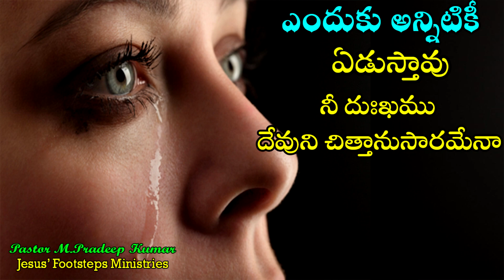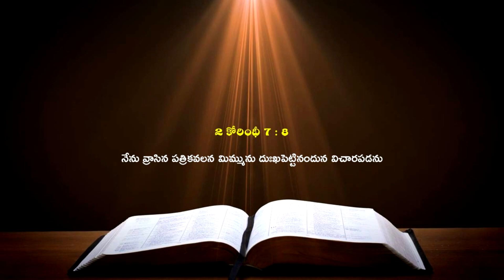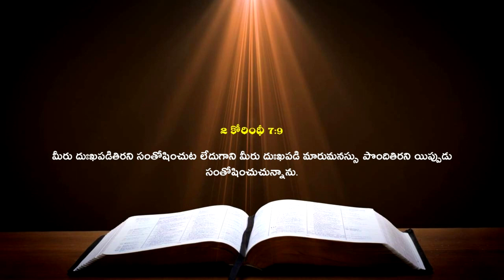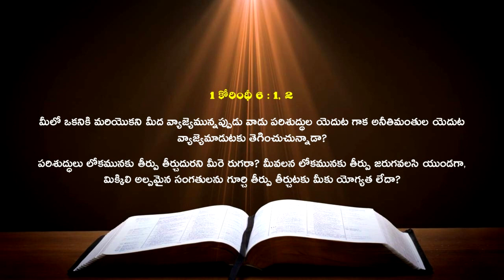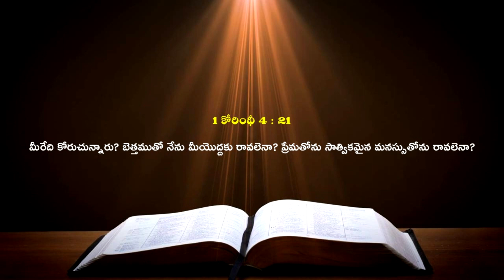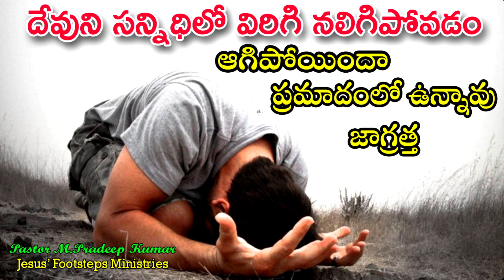విరిగి నలిగి పోవడం ఆపొద్దు ప్రమాదం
దేవుని పాదాల చెంత పశ్చాత్తాపపడటం ఆపేశావా
జాగ్రత్త ప్రమాదంలో ఉన్నావు